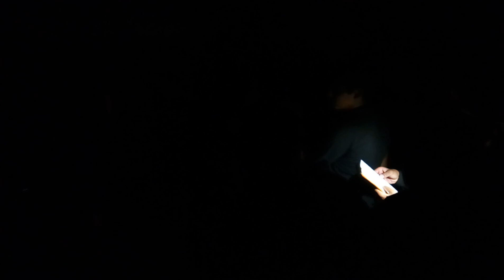12th Safar - Majlis-e-Aza @Janab Mir Shahid Ali Saheb Home-2019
Islah-e-Muasherah; Udayendiram;Vaniyambadi
Majlis-e-Aza